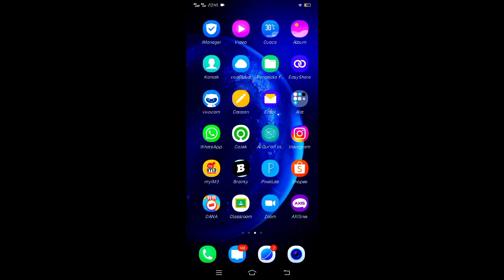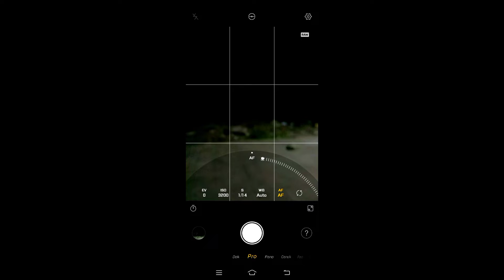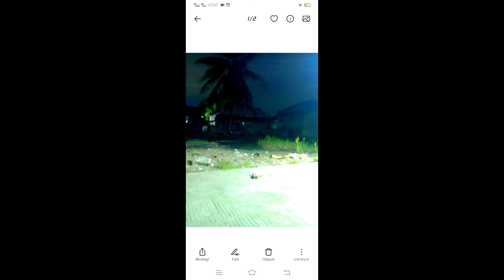Cara Setting mode malam, di hp android |No gcam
Hallo gays !!!.
di konten kali ini aku akan bagi tutorial bagaimana carana foto di malam hari Tanpa aplikasi lambahan ya, gays ok simak terus videonya jangan di skip- skip,

merekam menggunakan, rekaman bawahan ,
HP : VIVO Y12 RAM/3/32
EDITING: KINEMASTER